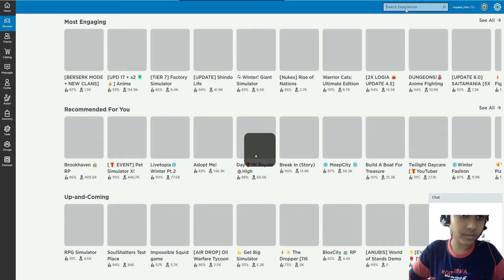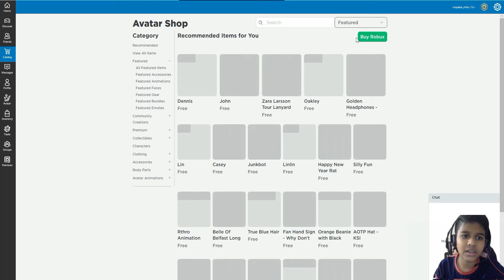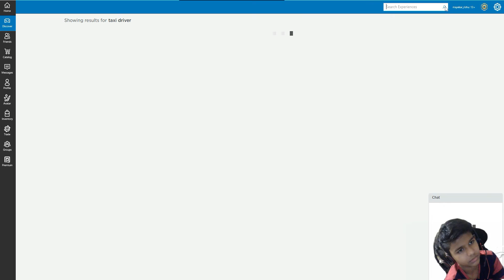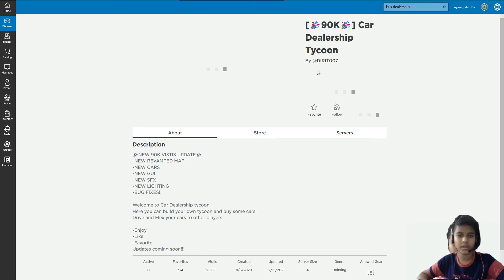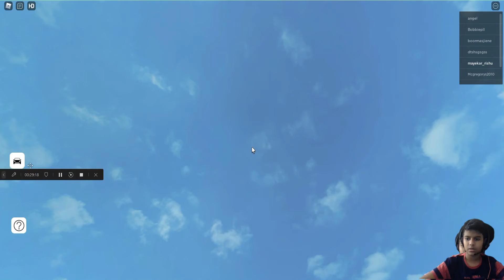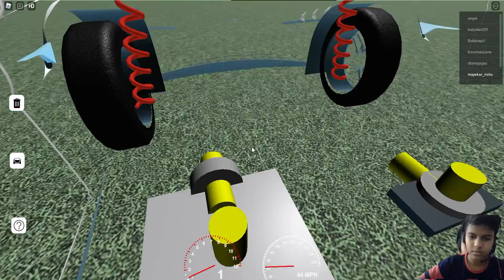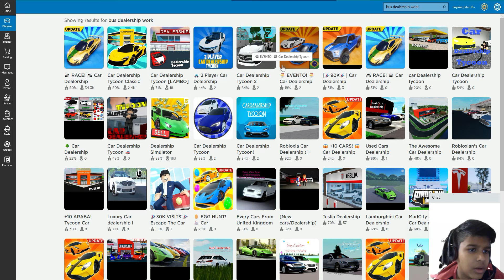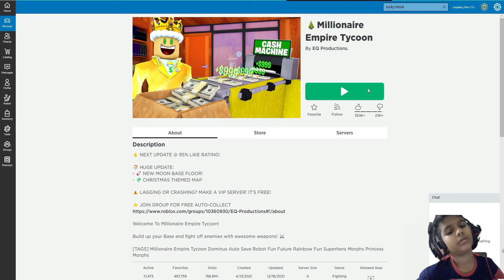Roblox new series